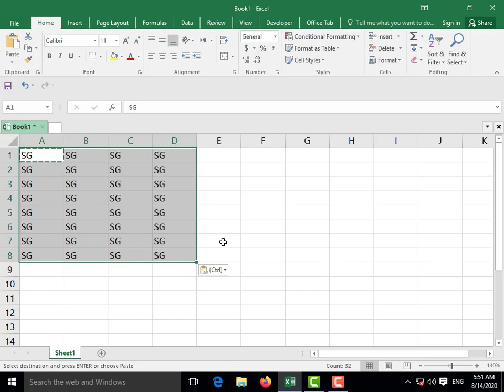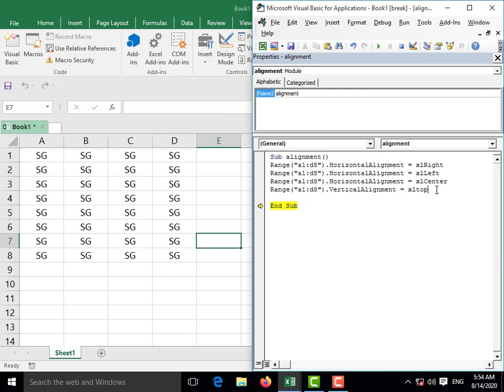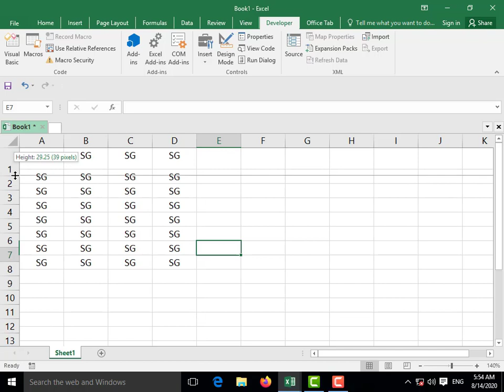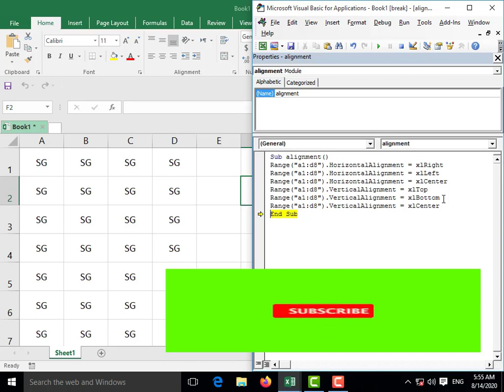Excel VBA Text Alignment in cell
Excel VBA Text Alignment in cell. In this I shall write a code for text alignment in cell. Two codes will be discussed one is horizontal alignment and the other is vertical alignment.